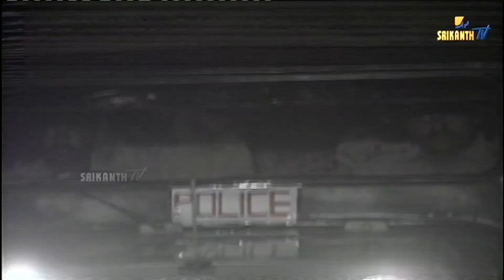EPISODE-4 || FAMILIES PLANNING || SRIKANTH TV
## FAMILY PLANNING

##  SRIKANTH TV

starring: edidha sriram,priyanka,mamata,sri charan,jayalalitha among others